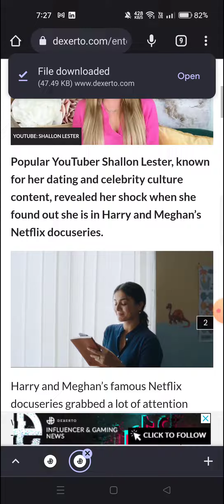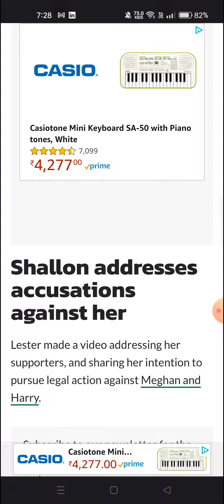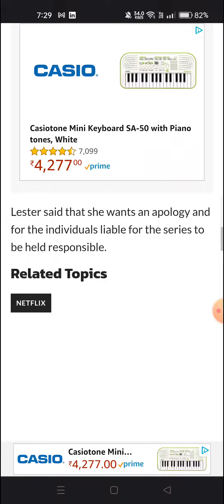YouTuber slams Harry and Meghan for “misinformation” against her in Netflix series